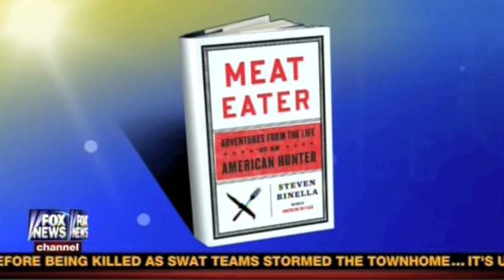Steven Rinella on Fox and Friends Weekend, Jan 6, 2013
Steven Rinella, author of the book Meat Eater: Adventures from the Life of an American Hunter and host of the TV show MeatEater appears on Fox and Friends Weekend on Jan 6, 2013 to promote the season premiere of MeatEater.